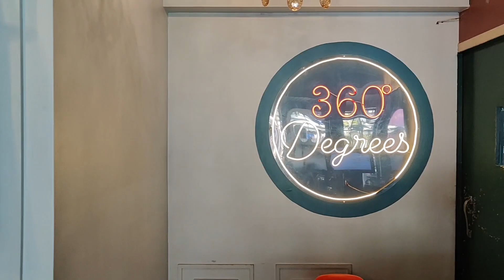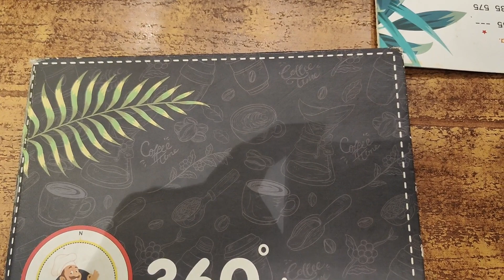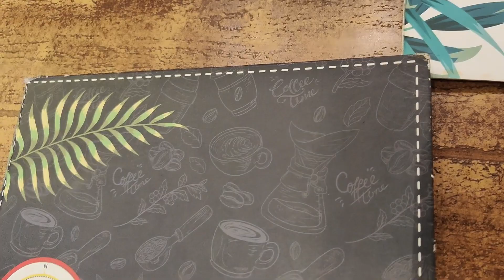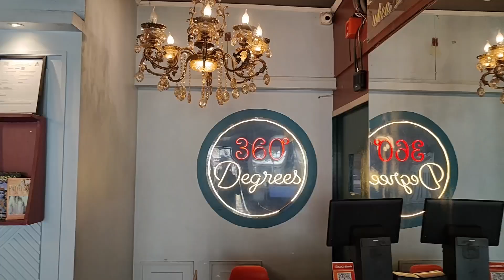360 Degrees - Andheri West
📍- 360 Degrees, A/1 Royal Classic, New Link Rd, opp to Lower Oshiwara metro station, next to Citi Mall, Andheri West, Mumbai, Maharashtra 400053